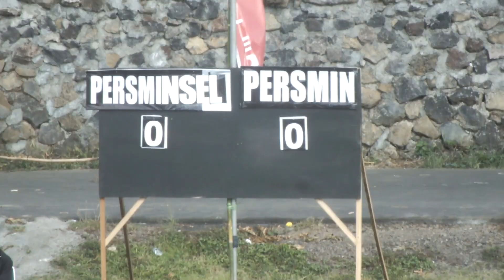Persminsel vs Persmin Minahasa (0-3) Soeratin Cup 2019 / 27 November 2019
Persmin Minahasa Berhasil Mengalahkan Persminsel Minahasa Selatan Dengan Skor 3-0 Dalam Pertandingan Soeratin Cup 2019 Yang Dilaksanakan Di Stadion Babe Palar Kota Tomohon